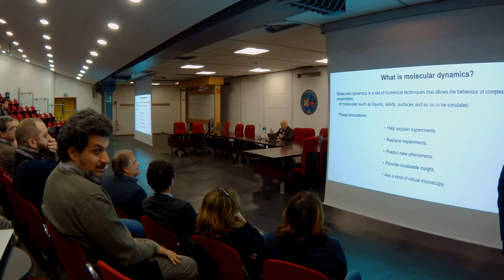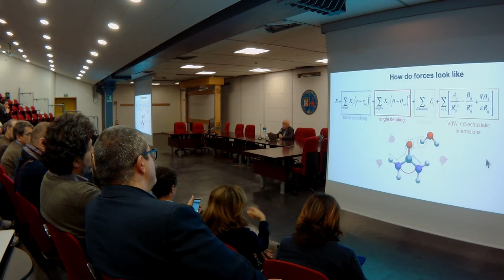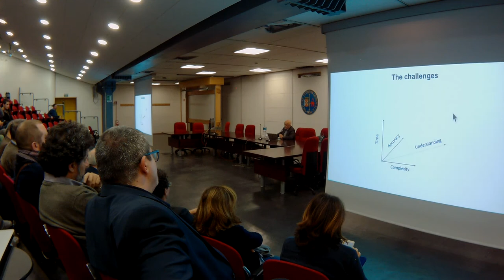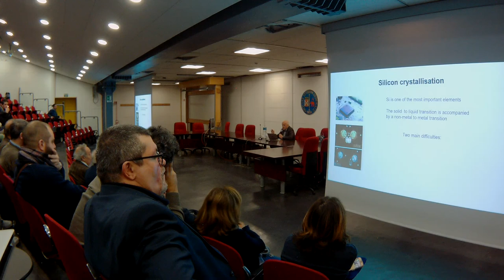Michele Parrinello, "Atoms and computers", Science Colloquium at DFA, 11/12/2019 (1/5)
The development of computer technology and of efficient algorithms has allowed the realistic simulation of condensed matter system. These calculations provide precious insight, replace difficult experiments, and predict new phenomenon. We shall illustrate the power of this approach with a number of exmples taken from different branches of science. However, in spite of remarkable progress much remains to be done to widen the scope of atomistic simulations, especially in areas like nanotechnology or biosciences. This requires new technical as well as conceptual tools in order to describe the complexity of the phenomena that contemporary science has to tackle. Avenues of progress will be presented.